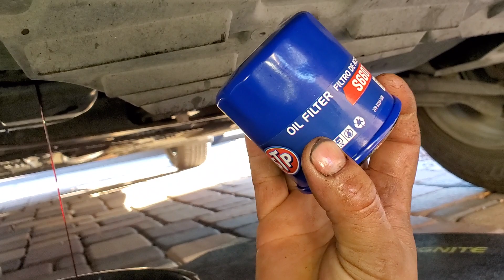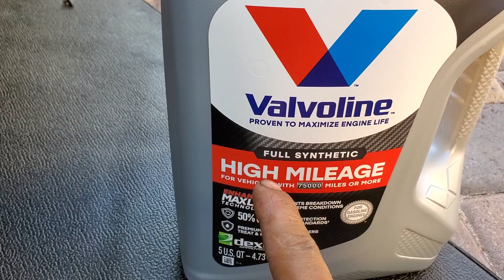NISSAN SENTRA 2014 1.8 COMO HACER EL SERVICIO DEL ACEITE